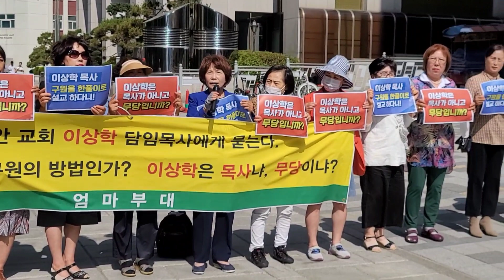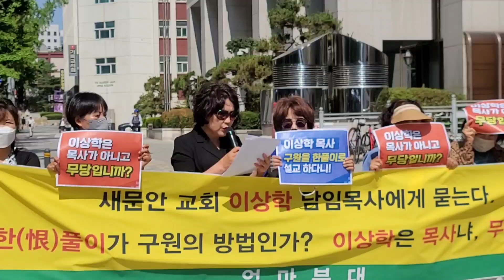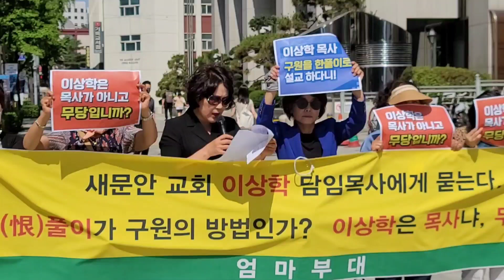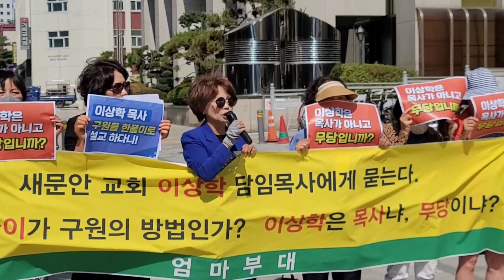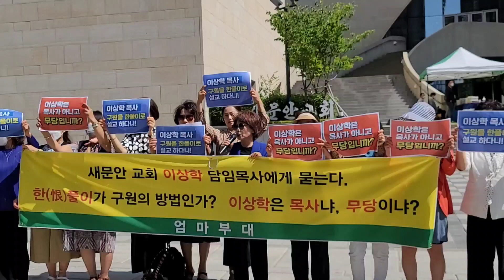엄마부대, 우리는 새문안으로 간다